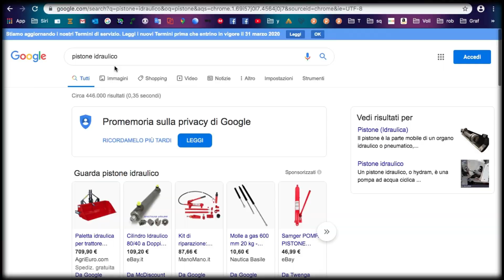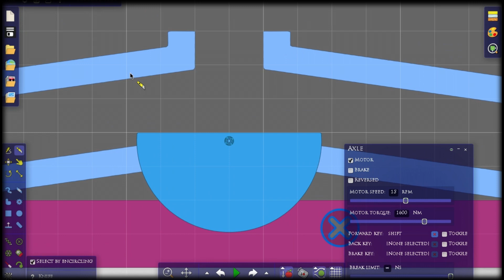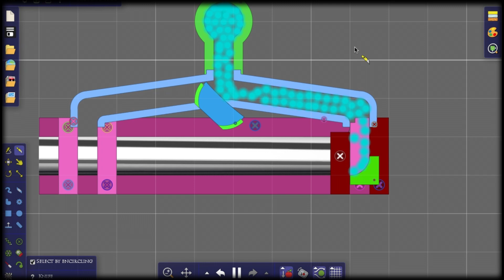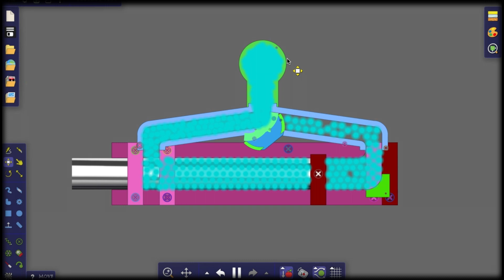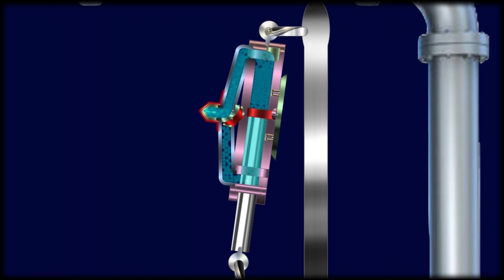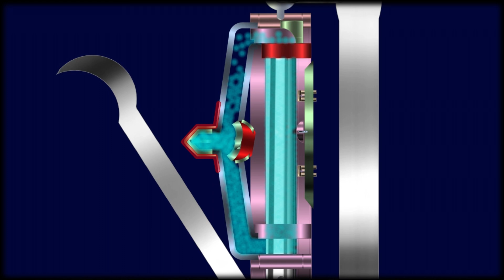Algodoo compressed air piston with valve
In this scene I build a mechanical arm moved by a compressed air piston.
A script generates compressed air.
A valve directs air into the piston to make it move up or down.
If you want to try this scene, download ALGODOO (It's free) and then download the scene on ALGOBOX.

have fun